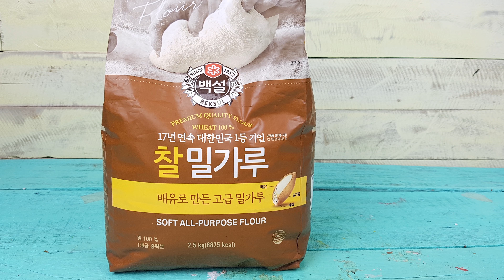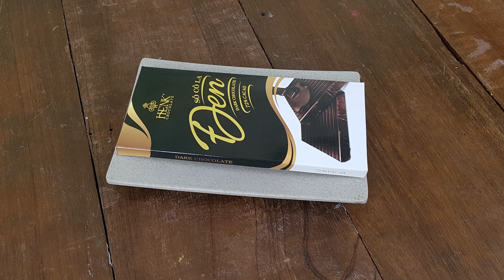Lego Giant Lobster - Lego In Real Life 19 / Stop Motion Cooking & ASMR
Welcome to DAK Cooking! I hope you have a great time when enjoy movies stop motion cooking!

Cooking methods will surprise you every time. Have fun! And don't take it too seriously, okay? Please, don't try to repeat this at home.

Check out other Cooking Stop Motion video with great stories: Stop Motion Cooking